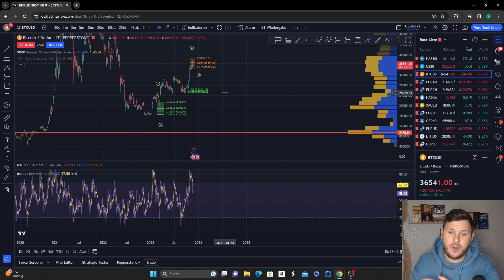Bitcoin ! Binance Strafe , Kracht nun alles runter?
Meine Strategie: Profite durch fallende Unternehmen.

Willkommen zu meiner technischen Analyse vom Bitcoin diesem Video nehmen wir die neuesten Kursbewegungen, wichtige Unterstützungs- und Widerstandsniveaus sowie einige gängige technische Indikatoren unter die Lupe, um potenzielle zukünftige Bewegungen der Aktie zu prognostizieren. Ob Sie bereits im Bitcoin investiert sind oder überlegen sind , ob dies der richtige Zeitpunkt für einen Einstieg ist – diese Analyse wird Ihnen wertvolle Einblicke bieten Denken. Sie daran, dass alle Investitionsentscheidungen mit Risiken verbunden sind. Die hier vorgestellten Analysen und Meinungen sind meine eigenen und dienen lediglich zu Informationszwecken. Bitte führen Sie immer Ihre eigene Recherche durch, bevor Sie Investitionsentscheidungen treffen.

👉 Vergiss nicht, den „Gefällt mir“-Button zu drücken, wenn dir das Video gefällt, und Teile es mit allen, die von diesen Informationen profitieren könnten!

🔒 Dein Weg zur finanziellen Freiheit beginnt hier. Klicke jetzt auf „Play“ und lass uns loslegen!